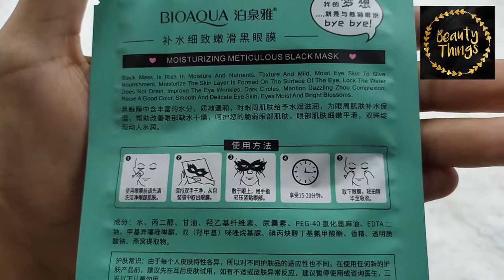BIOAQUA PANDA BIRU